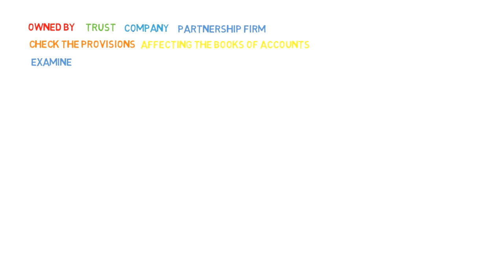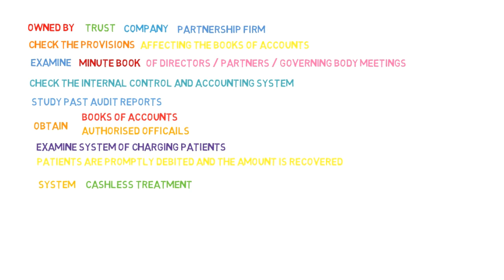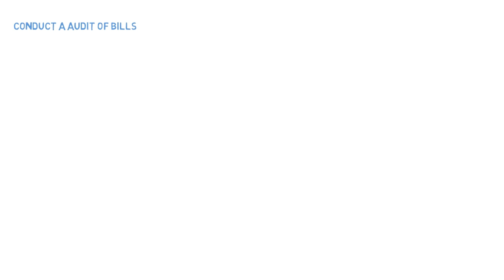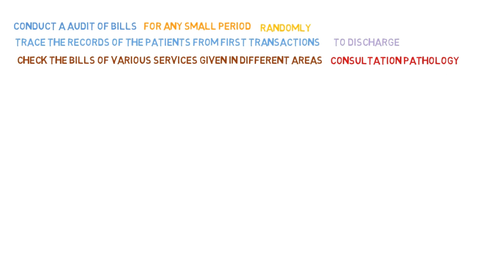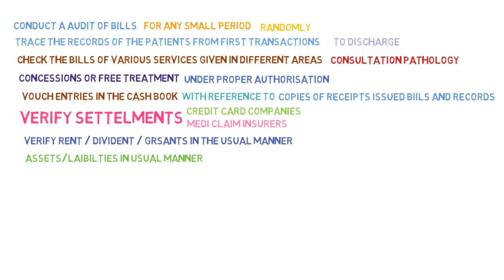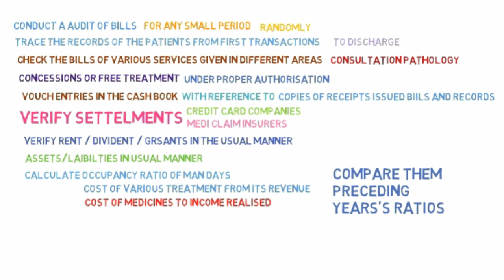Audit of Hospital in 5.5 Mins (CA CS CMA AUDIT LECTURES)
You can easily cover the topic of
Special Audits- (Audit of hospital ) and can also take Screen Shots for your Revision. Videos on other Topics relating to Special Audits will be uploaded soon!!